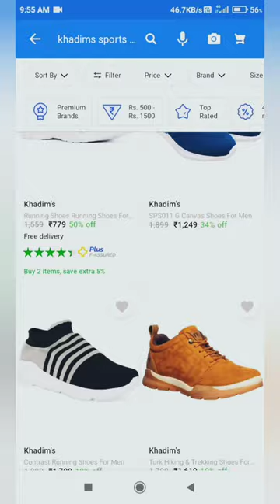khadims fitnxt | sports shoes